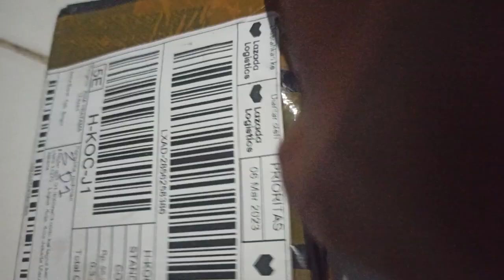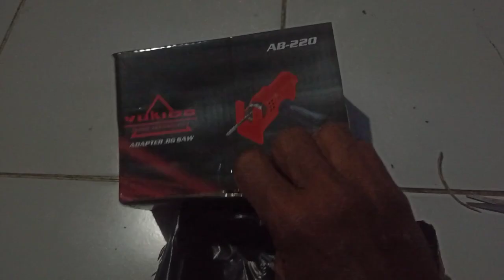profesional adaptor jigsaw membuat body guitar elektrik hasilnya bisa maksimal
adaptor mini jigsaw gergaji